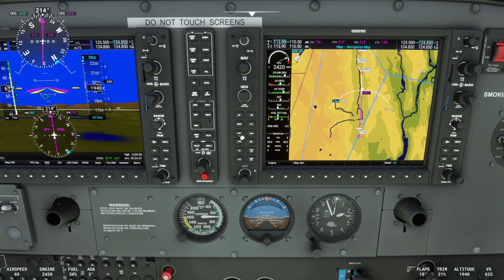Microsoft Flight Simulator 2020: D'Oyonnax à Nantua et son lac